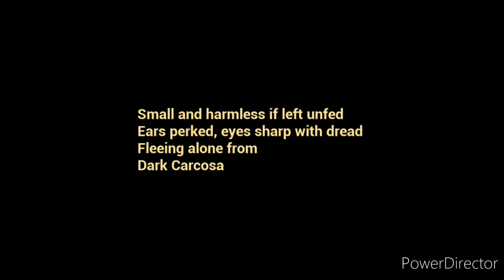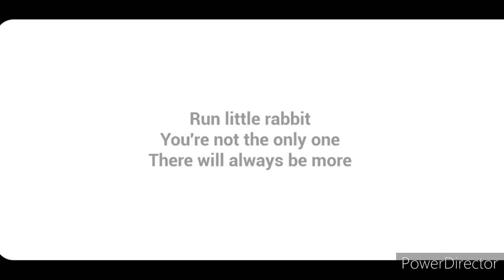UCIEKŁEM Z DOMU EVANA! | The Baby in Yellow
🗣 Moje Media 🗣

🎮 Playlisty 🎮

🌟 Moje Kanały 🌟

🎶 Muzyka 🎶

🚫 Ignoruj tagi 🚫

👀 Zadanie Widza 👀

1️⃣ Daj Like 👍
3️⃣ Walni w Dzwon 🔔
4️⃣ Napisz Komentarz 🗣
      Dziękuję 💙